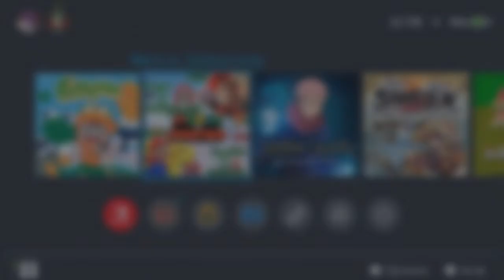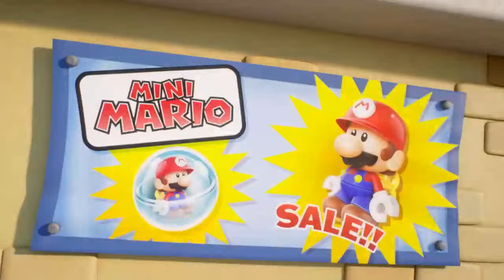Lets play Mario vs. Donkey Kong en Nintendo Switch - menu optións gameplay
Mario vs. Donkey Kong en Nintendo Switch